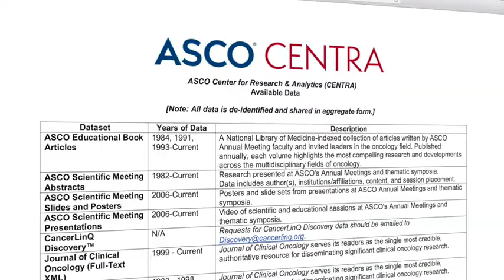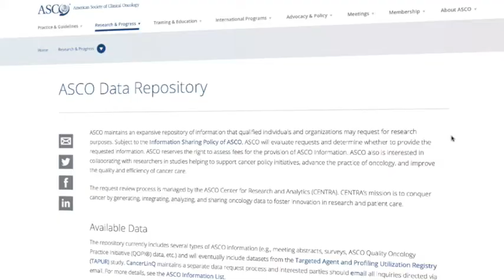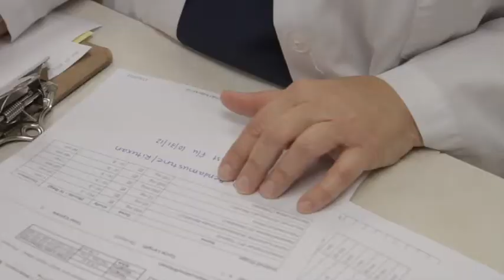ASCO Center for Research and Analytics (CENTRA)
ASCO Center for Research & Analytics (CENTRA) aims to make an array of cancer data available to the oncology community and provide consultation and support for research and analysis.